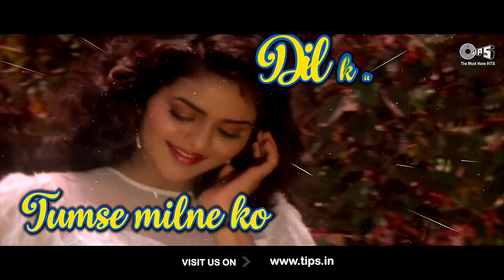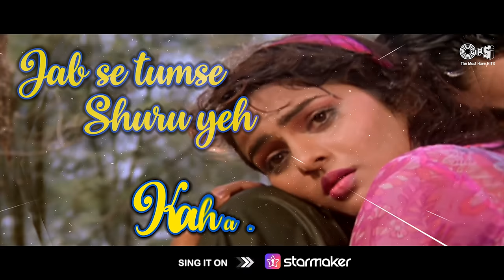Tumse Milne Ko Dil Karta Hai (Lyrical) Ajay Devgn | Madhoo | Alka Y | Kumar S | Phool Aur Kaante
Watch the song 'Tumse Milne Ko Dil Karta Hai' from the movie 'Phool Aur Kaante' starring Ajay Devgn and Madhoo. Sung by Kumar Sanu, Alka Yagnik. Music composed by Nadeem Shravan.

Singer(s): Kumar Sanu, Alka Yagnik
Music Director:Nadeem-Shravan
Lyricist: Rani Malik
Edit & Gfx : Nadeem Akhtar (Paperboyz Studioz)

Movie Cast & Crew:
Producer: Dinesh Patel
Director: Kuku Kohli
Cast: Ajay Devgn, Madhoo, Amrish Puri

Song Lyrics:
Ruk Jana Ruk Jana

Kay Tumse Milne Ko Dil Karta Hai Re Baba
Tumse Milne Ko Dil Karta Hai

Jab Se Tumse Shuru Yeh Kahaani Hui
Jab Se Tumse Shure Yeh Kahaani Hui
Log Kehte Hain Main To Deewani Hui
Jaana Kya Baat Aisi Hai Tujhmein Sanam
Jaane Kya Baat Aisi Hai Tujhmein Sanam
Yeh Dil Tere Liye Hi Machalta Hai
Tum Hi Ho Jispe Dil Marta Hai
Tumse Milne Ko Dil Karta Hai Re Baba
Tumse Milne Ko Dil Karta Hai Re

Door Tumse Rahu To Ho Bechainiya
Paas Aau Toh Badhati Hain Betaabiya
Ho Ja Jaaye Kehi Tu Mujhse Juda
Ho Ja Jaaye Kahi Tu Mujhse Juda
Ho Na Jaaye Kahi Tu Mujhse Juda
Aisi Baaton Se Dil Darta Hai Re Baba